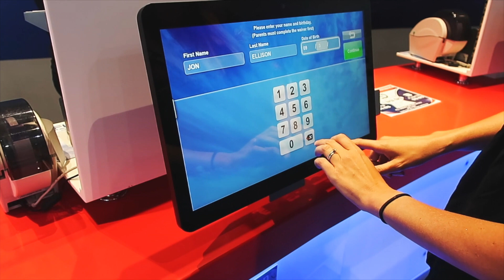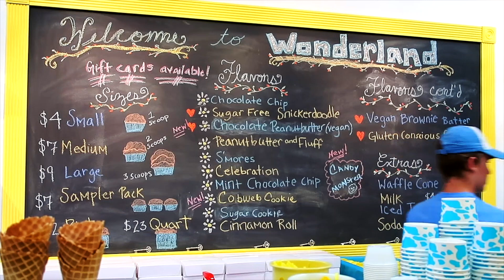iFLY (MY GIRLS FLEW!), INTERNATIONAL DRIVE & SPOOKY HALLOWEEN HOUSES- FLORIDA DAY 6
It's Day 6 of our holiday in Orlando Florida and I am doing a daily vlog each day of our trip. Today my girls flew (I can't believe they did it!) at iFly Orlando, we hung out on International Drive, and went to Celebration for some Cookie Dough and to see the Halloween houses.

STUFF MENTIONED-

FIND ME...

*We are here on a press trip with Visit Orlando and are working with them to produce content, but all words and opinions are entirely my own and I haven't been paid to promote anything.